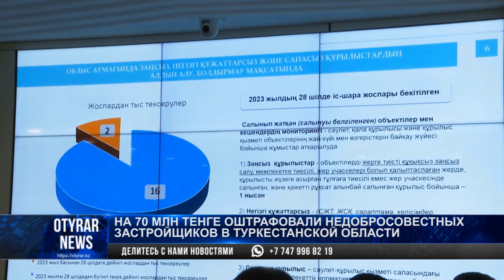На 70 млн тенге оштрафовали недобросовестных застройщиков в Туркестанской области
В Сайрамском районе предприниматель построил спортивный комплекс без утверждения проектно-сметной документации.

За нарушение строительных норм, подрядчик был привлечён к административной ответственности.

Всего же с начала года нарушителей закона в сфере строительства оштрафовали на 70 млн тенге. В августе сумма наложенных штрафов превысила 9 млн тенге.

В целях предотвращения подобных случаев специалисты проводят тщательную проверку.